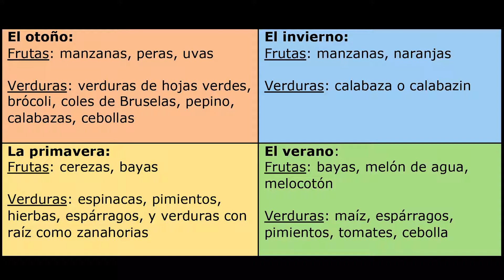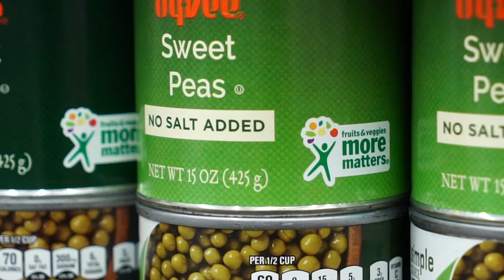Come Simple: Frutas y Vegetales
Aprenda sobre la importancia de las frutas y verduras, así como consejos para seleccionar, guardar, y cocinar con estos alimentos ricos en nutrientes.

La serie de videos es una asociación entre Lincoln-Lancaster County Health Department, UNL Nutrition and Health Sciences Dietetic Internship Program y LNKTV Health.  Filmado en el Wellness Kitchen dentro del UNL East Campus Recreation Center.

Este video fue posible gracias al financiamiento del Centers for Disease Control and Prevention.